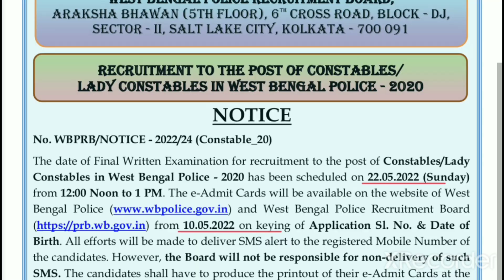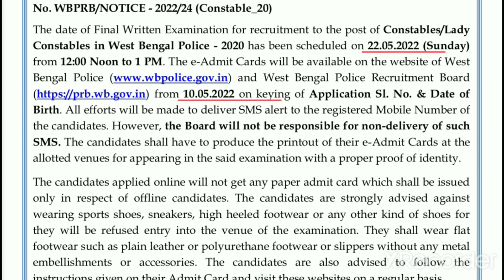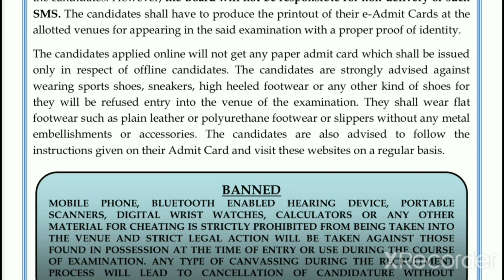Successful life# Admit card download for WB constable. How can you download admit card.